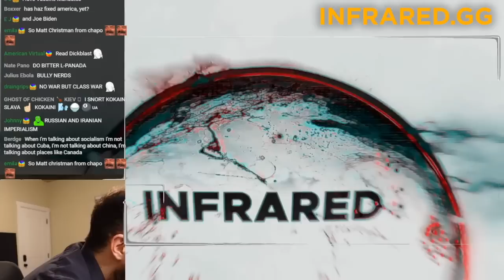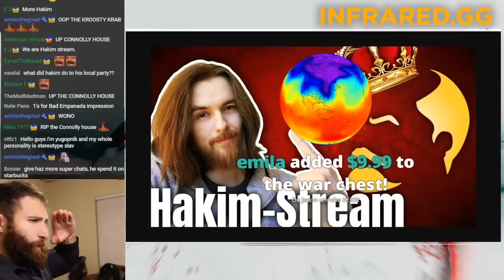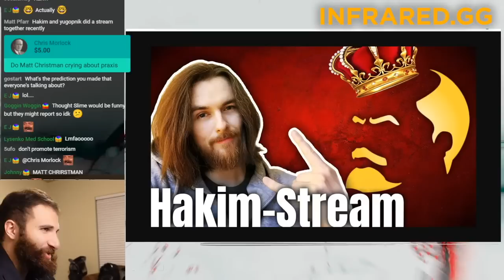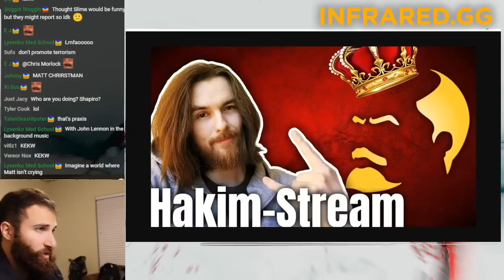Hakim Calls In to LECTURE Infrared!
The one and only Hakim finally decided to call into the show to face me on our substantive points of disagreement. It did not go well...